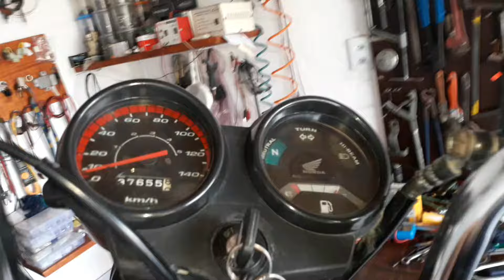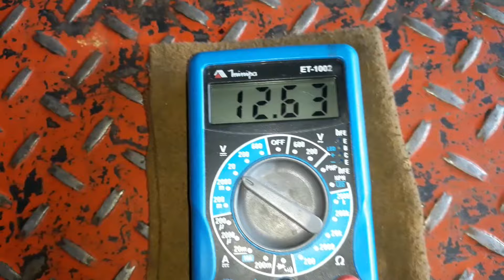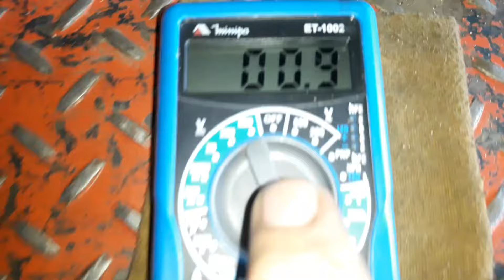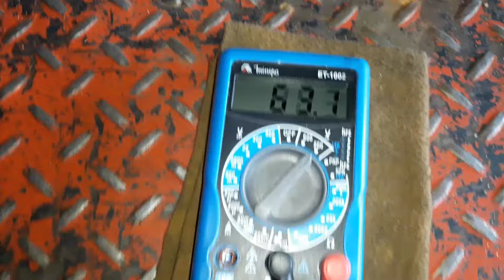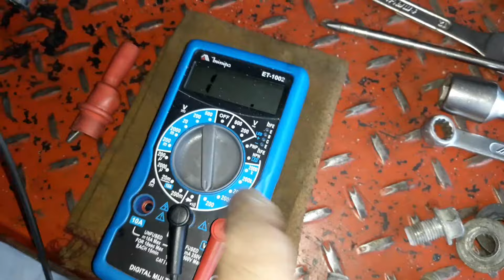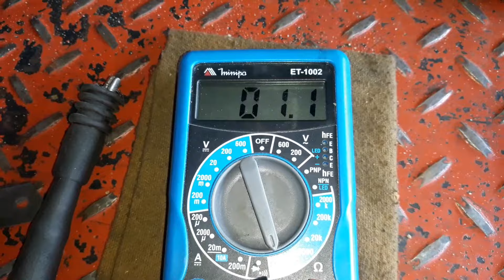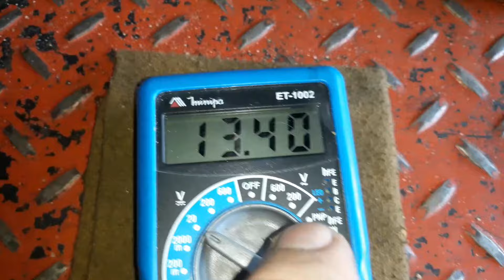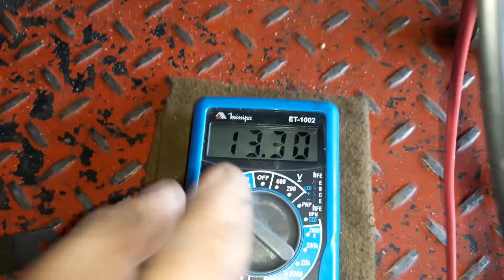Moto desliga-se ao acionar o pisca ou o freio , CG 125 TITAN KSE 2003